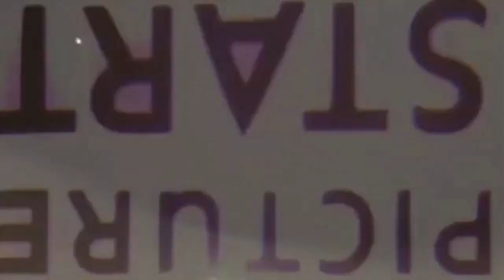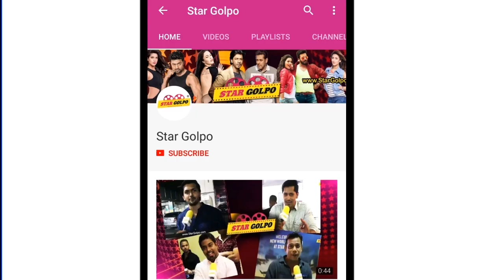কেমন ছিল শাহেনশাহ সিনেমার ট্রেইলার | Shahenshah Movie Trailer | Shakib khan | Star Golpo